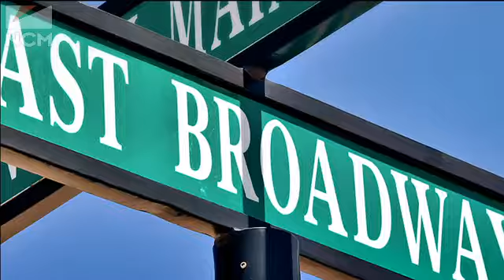Owasso Recycle Center PSA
Did you know that recycling is free at the Owasso Recycling Center?

Last year, residents recycled 511 Tons, 10,100 Gallons of Oil, and 675 Gallons of Anti-Freeze.

Recycle Owasso